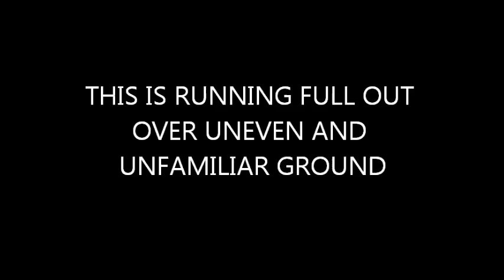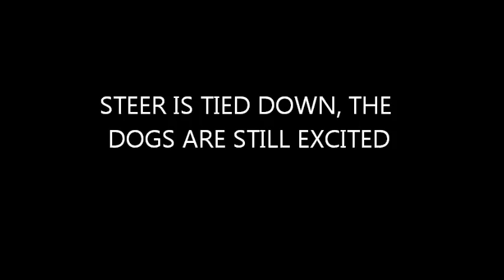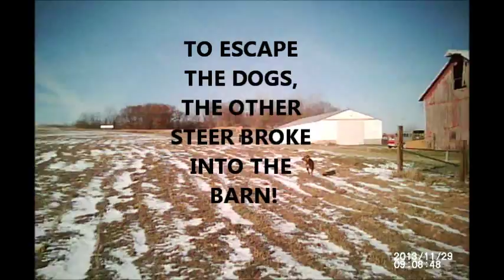Barn Dodge-Catching loose cattle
More catching loose cattle with a twist.  This steer decided to escape the dogs by going in the barn!